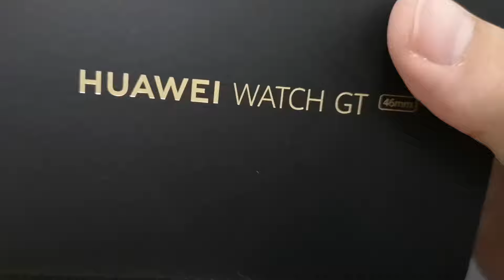HUAWEI Watch GT - Stainless Steel | UNBOXING & First Look